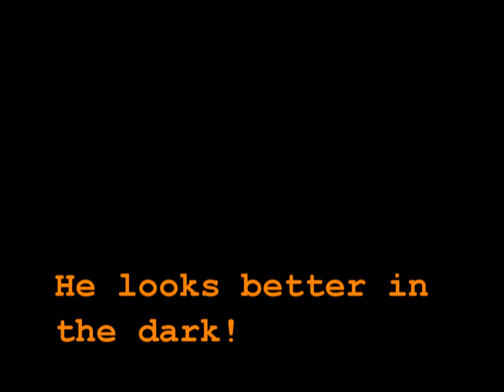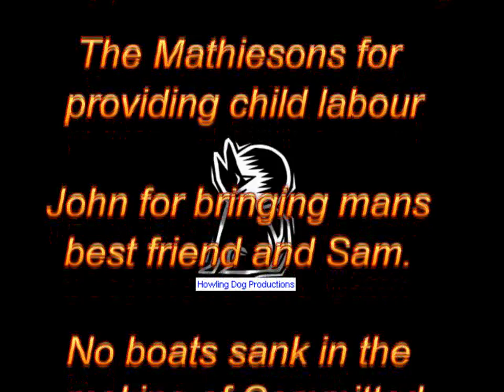Man Time -Therapy and Commited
Sent for therapy